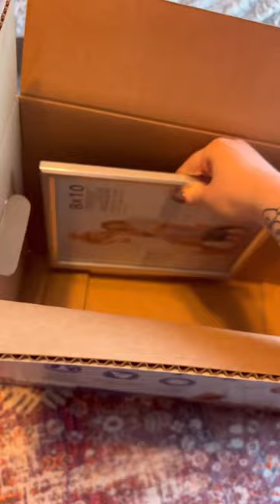The clutter never stops!!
The clutter is never ending!  I will definitely run out of boxes before I run out of stuff.

It’s crazy that I keep finding things I didn’t even know I had, or that I completely forgot about.  I think I just tucked everything away because I didn’t know what to do with it, or I needed a quick place to store it.  Out of sight, out of mind!

My journey is only just beginning because once I’m through with decluttering (which never truly ends), I can start my organizing!

Thanks for coming on this journey with me! ♥️